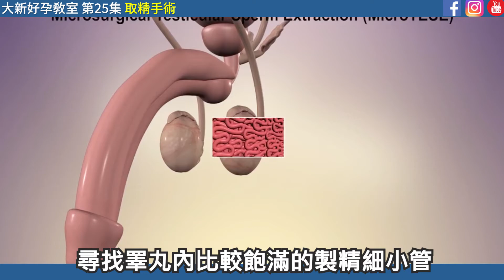【幸孕小角落】大新好孕教室第25集-取精手術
大新好孕教室回來啦
之前都在談女性的治療
現在我們三分鐘帶你認識
現在取精手術大概有哪幾種吧!

院址 🚗：台中市南屯區大進街449號
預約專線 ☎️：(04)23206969